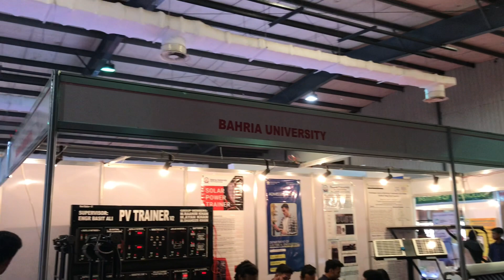Pakistan Sustainability Expo | Bahria University